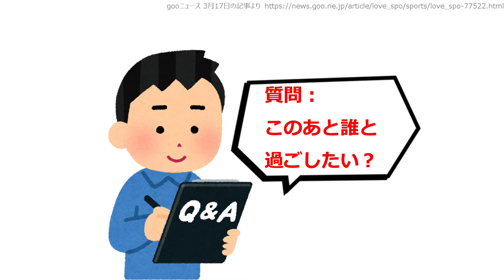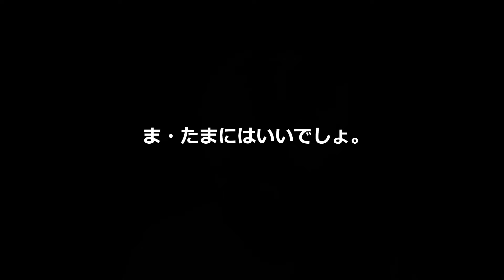【無敵の人】街中で暴れるヤツの心理。疎外感は攻撃性を上げてしまう。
疎外感は人間の攻撃性を上げてしまう。無敵の人・ジョーカーが街中で暴れる心理、そして僕らにできることを考えてみました。